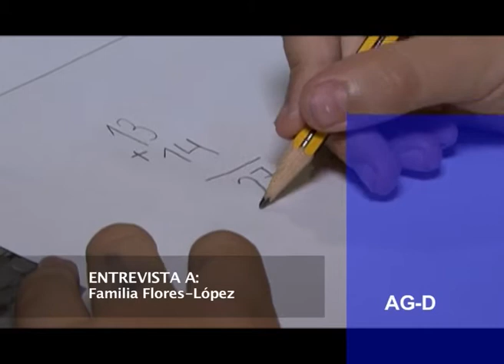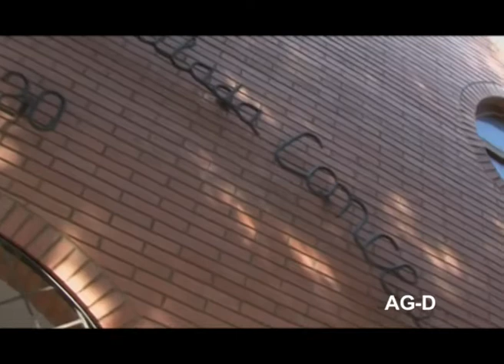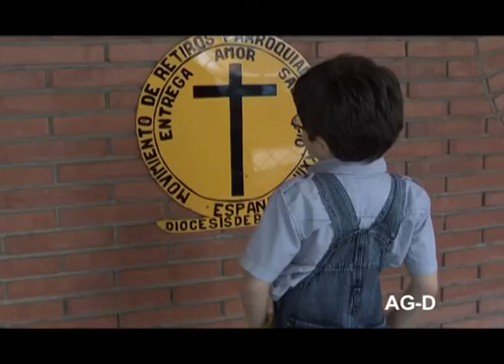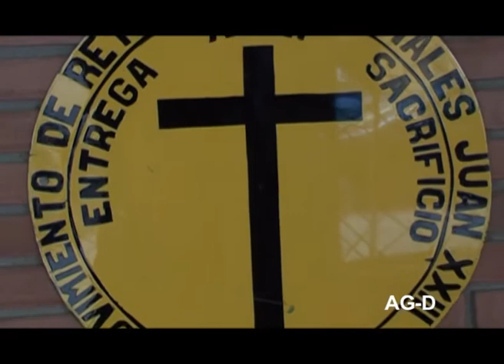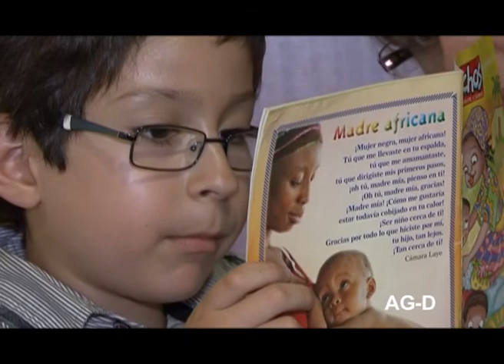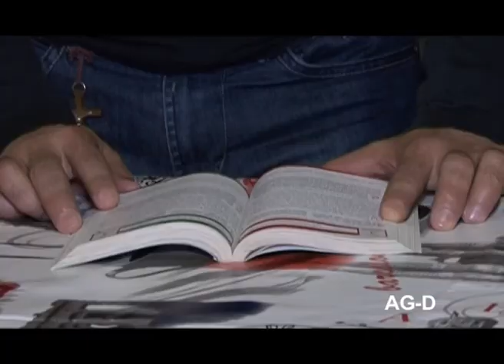ABEL FLORES LÓPEZ ejemplo de verdadero amor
La familia Flores-López cuenta su experiencia con su querido hijo Abel. Fueron presionados en maternidad a que la madre abortase porque el niño venia con espína bífida. El amor de padres les impidió cometer este injusto y cruel crimen.

Hoy Abel tiene 7 añitos y toda una vida por delante con unos padres tremendamente felices por la decisión que tomaron en su dia, la decisión de la vida y no de la muerte.